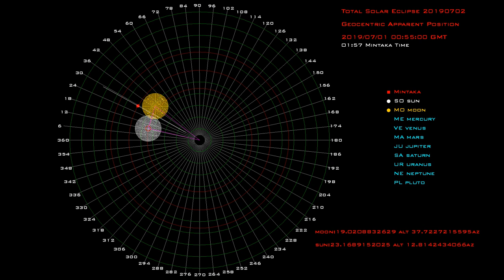Total Eclipse of the Sun April 2, 2019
Total Eclipse of the Sun April 2, 2019 sun moon